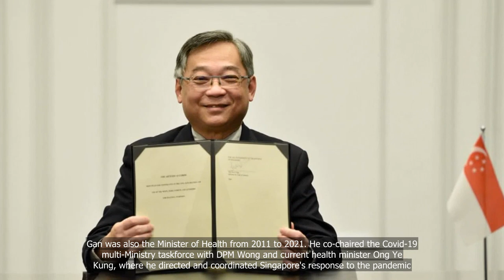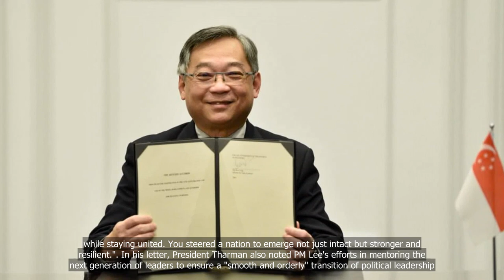Gan Kim Yong to become deputy prime minister in Cabinet reshuffle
💗📌 Singapore